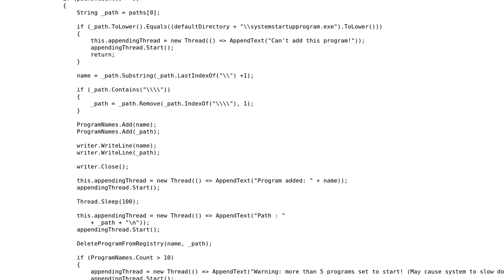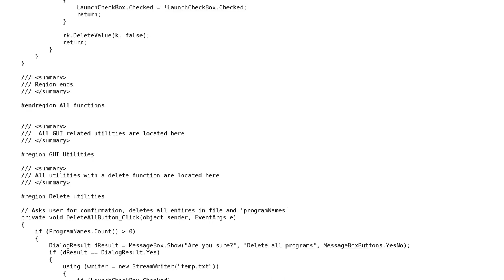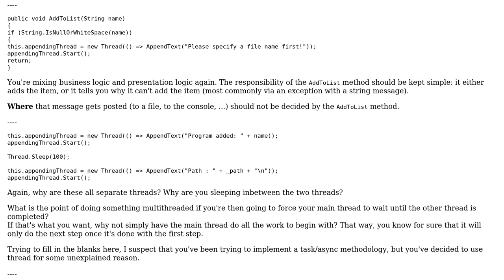Code Review: Startup manager for Windows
With thanks & praise to God, and with thanks to the many people who have made this project possible! | Content (except music & images) licensed under CC BY-SA | Music | Images & others | With thanks to user Zecuel user Jamal user Flater and the Stack Exchange Network Trademarks are property of their respective owners. You are responsible for your own actions.